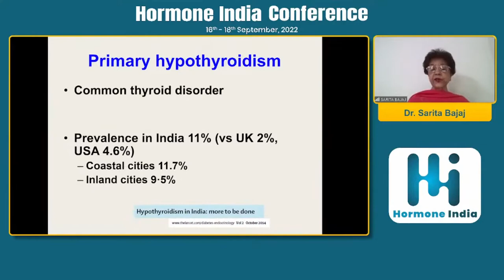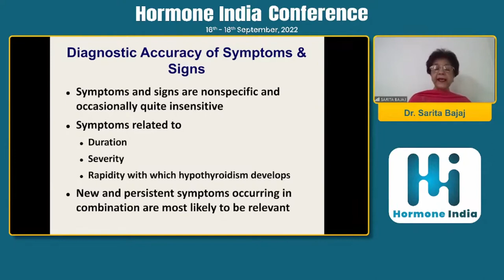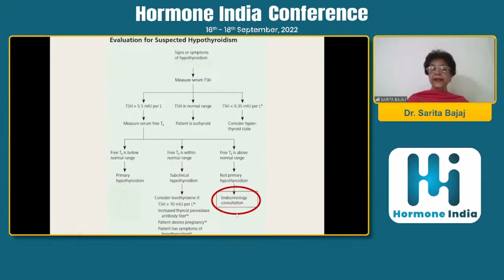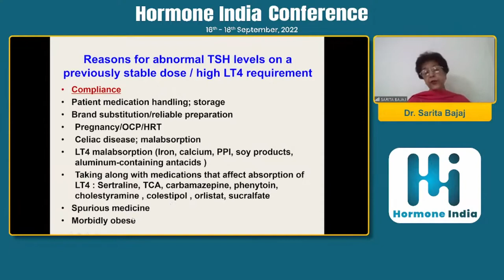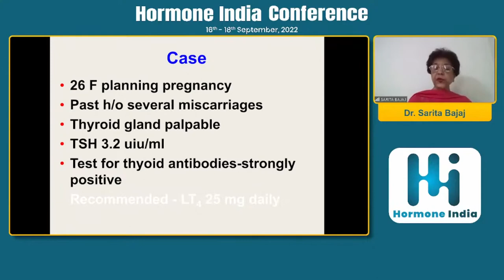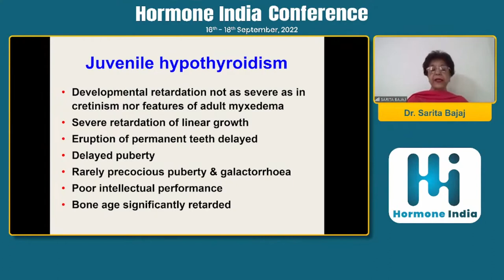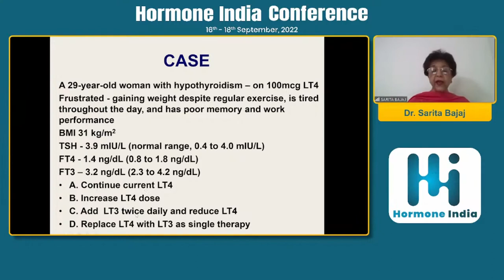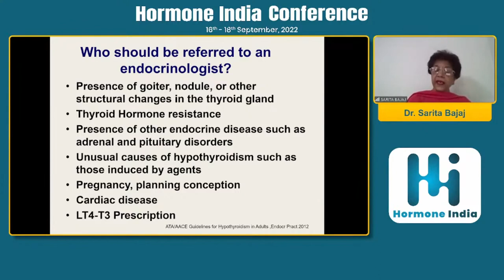Dr. Sarita Bajaj : Role of Endocrinologist in managing Thyroid disorders